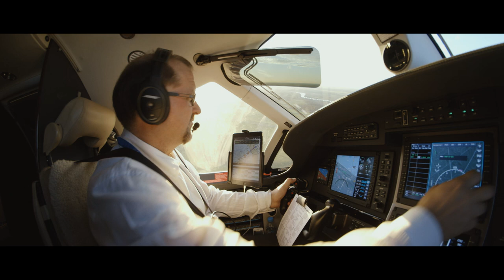Simon Hackett Testimonial PC12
This testimonial film about the Pilatus PC12 was shot by Digital Black for Pilatus Australia.

Digital Black did an wonderful, Hollywood level work, in direction, filming and editing.

The video was shot in Adelaide (South Australia), Waikerie (South Australia) and Hamilton Island (Queensland) over two full days.

I was very happy to this, because I really love my plane (and flying it). Its that simple.

The words I chose to say were not scripted - there were questions I was asked, and the answers just flowed naturally from them.

The best compliment I've had about this video is that some folks have seen it and said 'nice video, shame they used an actor instead of a real pilot'.

Giggle.  Its definitely me.  I'm the owner and pilot of the plane, and I was doing the flying.

Some of the things I've been up to with that plane (including flying it home from Switzerland) are

The car at the start of the video is my Very Orange Tesla Roadster. I like that orange so much that I put it on the plane as well :)